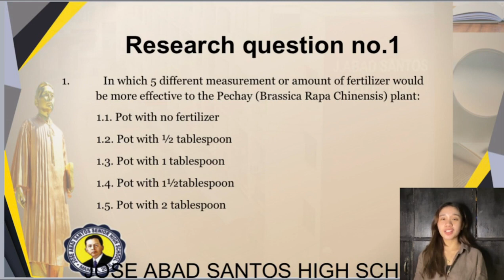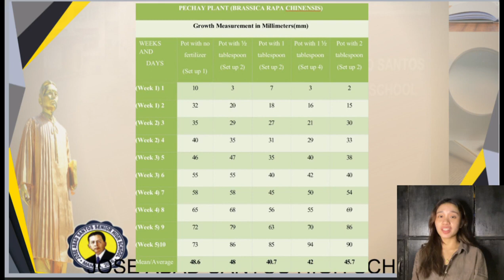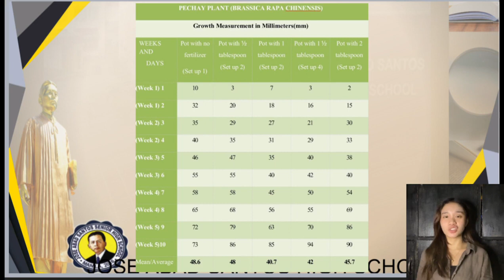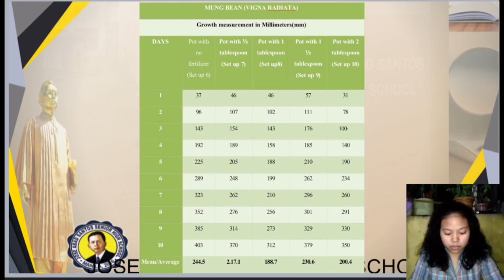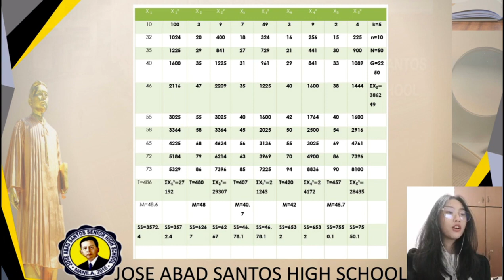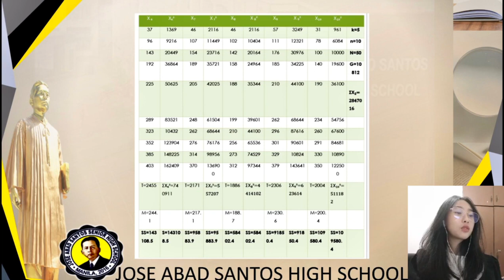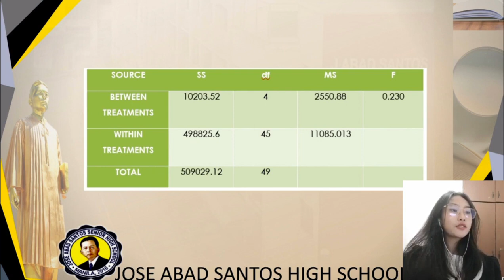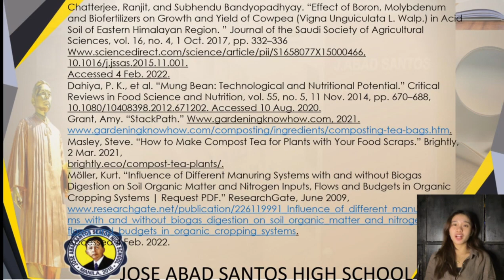COMPARATIVE STUDY ON THE EFFECTIVENESS OF UTILIZING TEA WASTE AS FERTILIZER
TITLE: COMPARATIVE STUDY ON THE EFFECTIVENESS OF UTILIZING TEA WASTE AS FERTILIZER

SCIENCE, TECHNOLOGY, ENGINEERING AND MATHEMATICS

RESEARCHERS:
Patricia Mae Langres Dy
Arabella Irish R. Paje
Loren Debra Galvante
Yliza Corpin